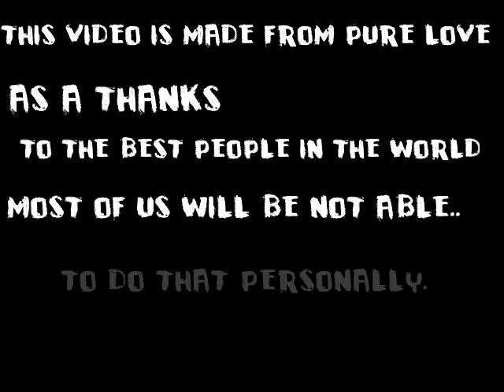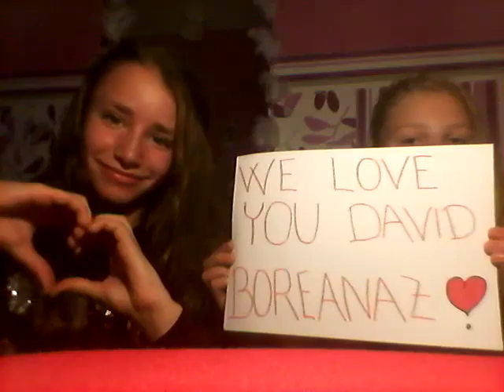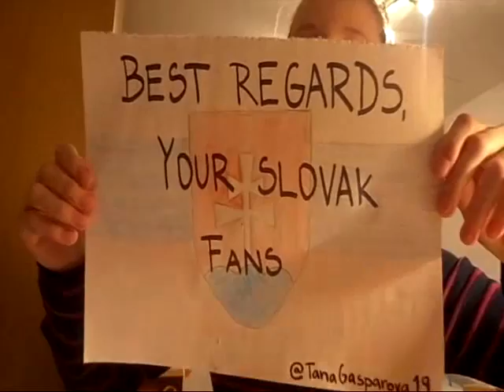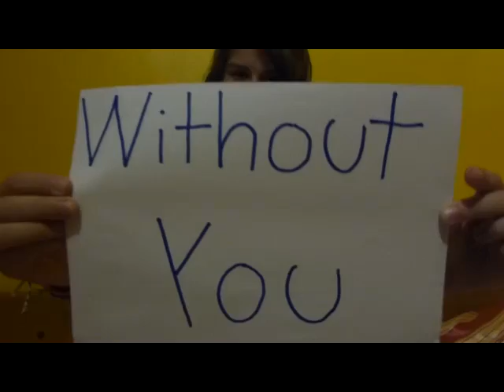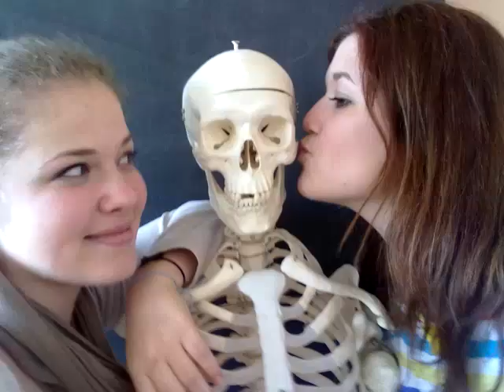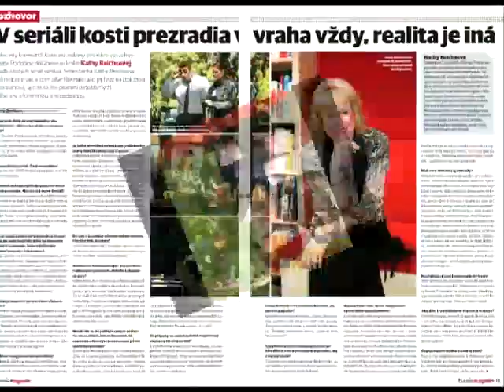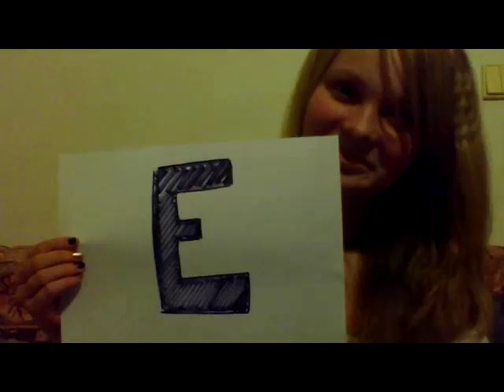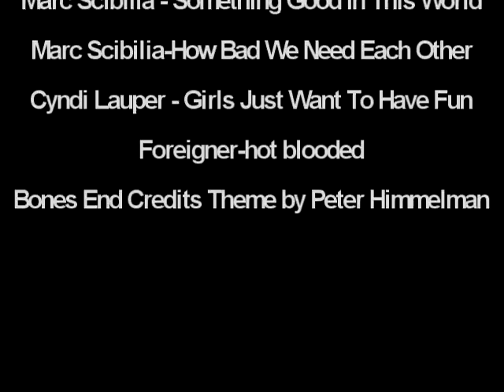BONES: Czech&Slovak Fan Project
Czech and Slovak Republic love Bones!
We don´t own Bones and music in this video, we did it just from our love :) ..

Vo videu sú taktiež použité zábery zo seriálu Kosti od TV JOJ a Sbeřatelé Kostí od TV PRIMA.